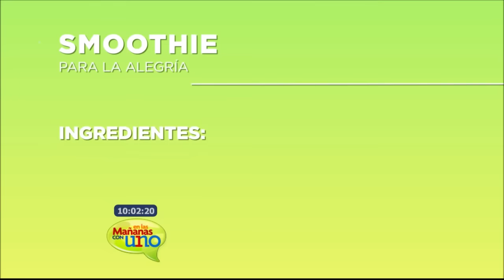Jugos medicinales para hidratar la piel, broncearla y más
Ana María Gutiérrez nos habló sobre las propiedades de las frutas y las plantas y nos enseñó a preparar jugos para: bajar acido urico, acne, adelgazar, alegría, ansiedad, arrugas, mantener el bronceado, evitar la resequedad.